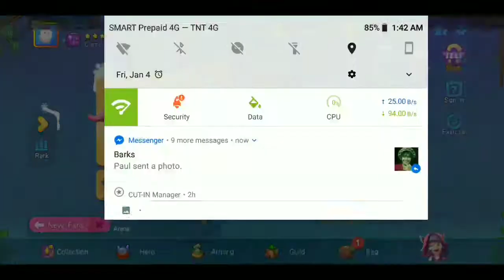I STRIKE BACK | BarbarQ #11